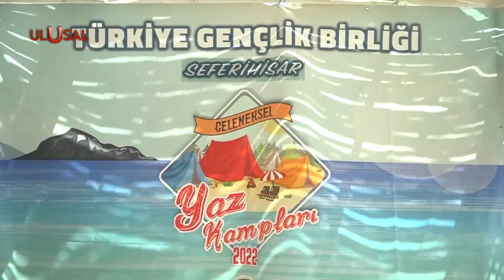TGB Seferihisar kampında çözümleri konuşuyor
Türkiye Gençlik Birliği Yaz Kamplarının 4’üncüsünü İzmir’in Seferihisar İlçesinde yapıyor. “Hazır ol” kamplarında Türkiye’nin önündeki çözümler gençlerle konuşuluyor. Kampta Vatan Partisi Genel Başkanı Doğu Perinçek de “Türkiye Devrime Gidiyor” konulu eğitim verdi. Eğitimin ardından Perinçek gençlerle satranç maçı yaptı.